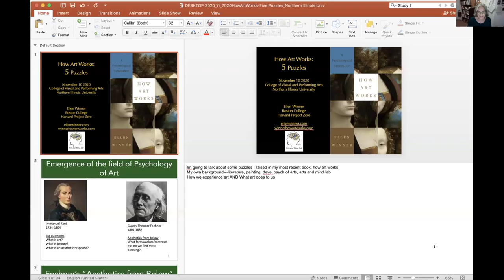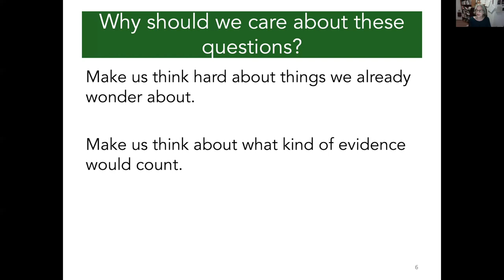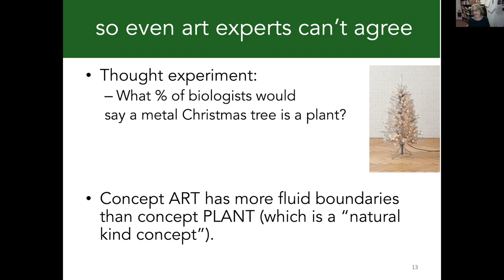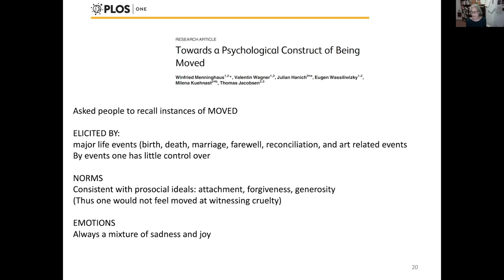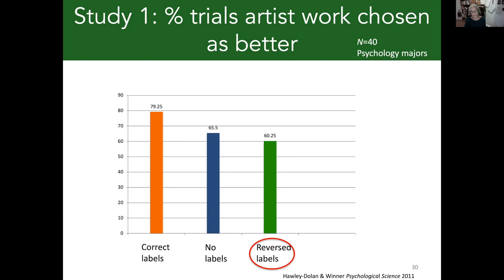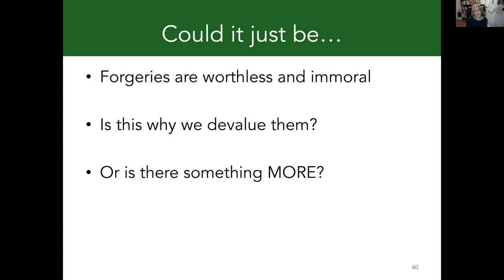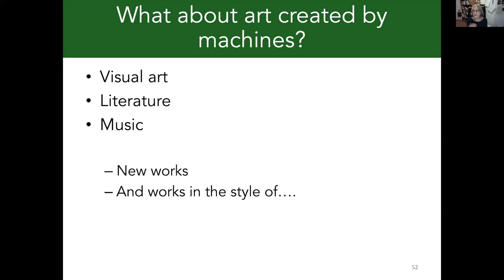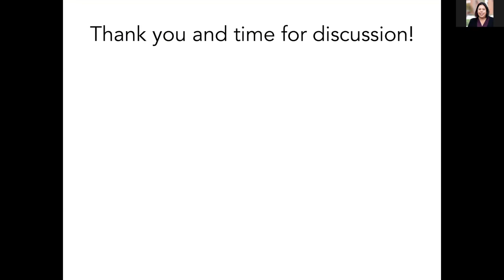Ellen Winner Lecture November 10, 2020 - NIU School of Art and Design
In her lecture, “How Arts Works: Five Puzzles,” artist and experimental psychologist Dr. Ellen Winner discusses puzzles about the arts that have preoccupied philosophers as well as the general public. Can art be defined? Why do we seek out art that elicits negative emotions like sadness and fear? Why do we devalue a revered work once it is outed as a forgery? Is abstract art something “my kid could have done”? Does art enhance empathy?  As a social scientist, she has tried to answer some of these questions through interviews, observations, and experiments. What she and other psychologists have found reveals surprising answers to these artistic mysteries, and helps us understand how art works on us.